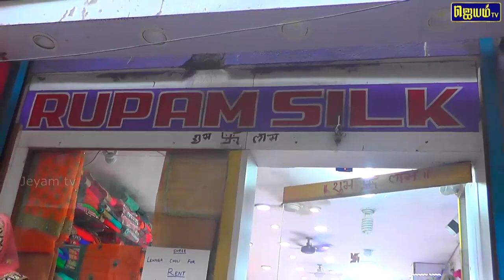குறைந்த வாடகையில் Lehankaa தரப்படுகிறது . செல் : 9940418598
Whatsap Number: 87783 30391 Rupam Silks , No:8, Chinna Naicken St, Sowcarpet, George Town, Chennai, Tamil Nadu 600079.
Bridal Grand Lehanka very lowest Price and Rent lehankaa also available .

For Video Making : 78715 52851